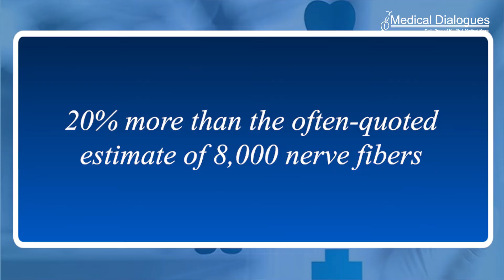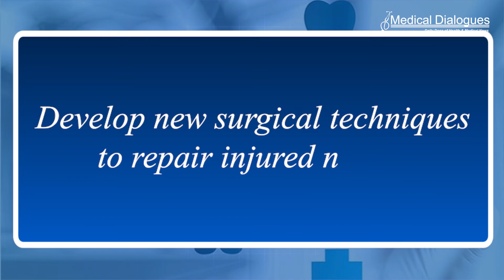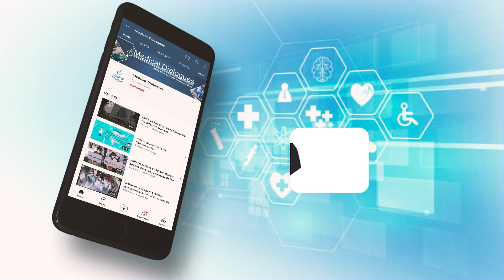More than 10,000 nerve fibers in human clitoris enable pleasurable sensations : OHSU research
More than 10,000 nerve fibers enable the pleasurable sensations created by the human clitoris, according to new Oregon Health & Science University-led research presented at a joint scientific meeting of the Sexual Medicine Society of North America and the International Society for Sexual Medicine.

This finding is the result of the first known count of human clitoral nerve tissue. It’s also about 20% more than the often-quoted estimate of 8,000 nerve fibers, which is believed to be derived from livestock studies.